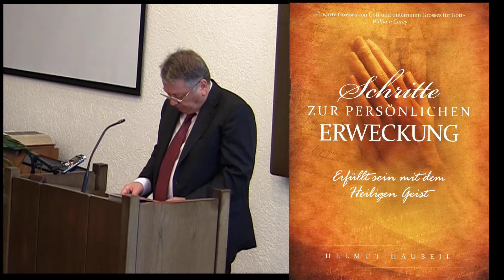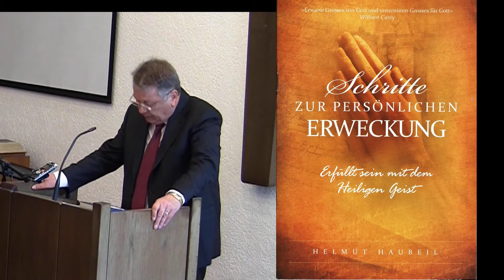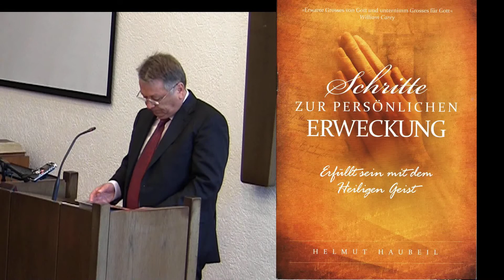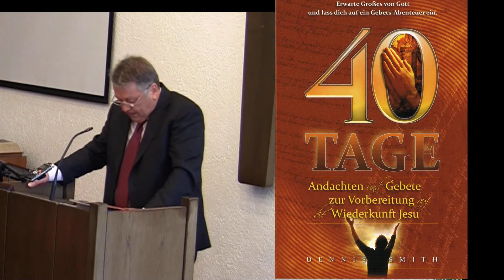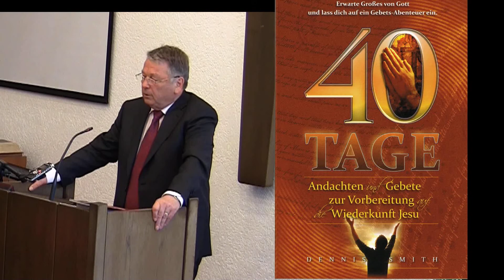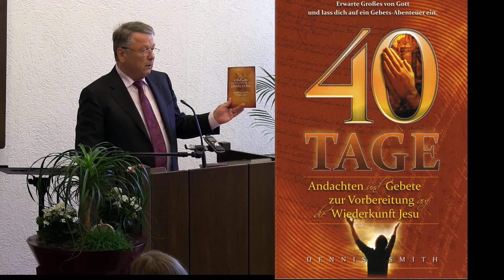Schritte zur persönlicher ERWECKUNG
Predigt "Schritte zur persönlicher Erweckung" von Manfred Klein in der Adventgemeinde Aachen am 1.6.13. Er spricht über Erfüllung mit dem Heiliger Geist. Wie kann das jeder von uns erleben. Er schreibt:
"Außergewöhnliche Erfahrungen in der Familie und im Berufsleben während dieser intensiven Gebetszeit haben mich motiviert, dieses Bibelstudium und Gebetsleben hier vorzustellen. Die Broschüre „Schritte zur persönlichen Erweckung" versende ich so lange der Vorrat reicht portofrei und kostenlos an jeden Interessenten.